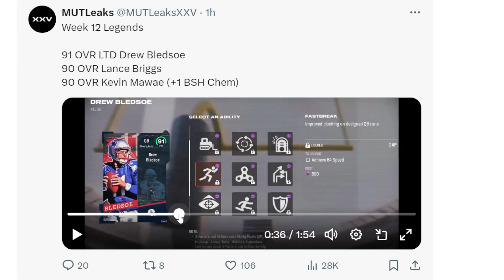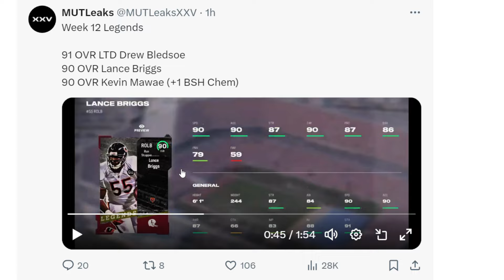THIS WEEKS LEGEND CARD STATS HAVE LEAKED.....................!! MADDEN 25 ULTIMATE TEAM